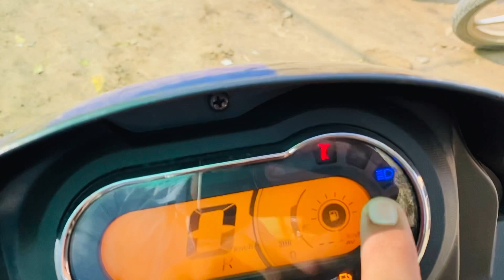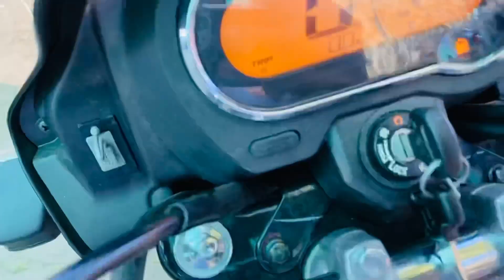Hero splendor plus Xtec | BS6 2022 | splendor splendorxtec herosplendorplusbs6 #2022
splendor xtec

splendor xtec modified

splendor xtec mileage test

splendor xtec bluetooth connection

splendor xtec 2022

splendor xtec top speed

splendor xtec review

splendor xtec vs splendor plus

splendor xtec black

splendor xtec colours

splendor xtec status

hero splendor xtec bluetooth connection

hero splendor

hero splendor new model

hero splendor xtec 2022